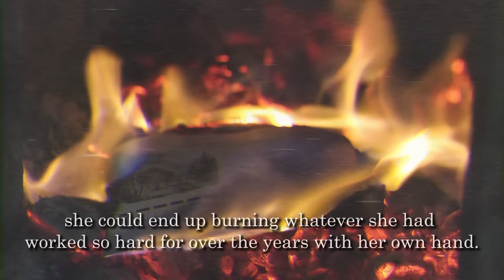BlueRoseONE presents FIRST by Angie Nongthombam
About the author :
Angie Nongthombam is a 17 year old writer hailing from Manipur, India. Her debut book “First” was inspired by a personal experience which had a lot of hands in shaping her as a person. She currently is studying in The Assam Valley School as a 12th grader and looks forward to starting college soon. When not writing, you can find her either simping over fictional men who are taken or listening to sad songs because they are what completes life.

About the book :
Summer Avery Hayes has had only one true dream: Netherlands. All she has ever done and worked so hard for over the years are only towards that. Now she’s starting college - the step which will take her closer than ever towards her dream and all goes very well until she meets Elijah. He makes her question things up to a point where she seemingly starts to realize a lot, especially about herself.
Then comes the history trip of their college which ends up bringing them together for a day, making her realize she doesn't want to neither deny what she feels nor stay away from him. And so does he. But, when all odds start turning against them, the choices Elijah is left with will either make or break Summer. However, if he avoids making a choice, she could end up destroying herself with her own hands. The main problem was the consequences of the right choice would snatch away from him the home he found. again.